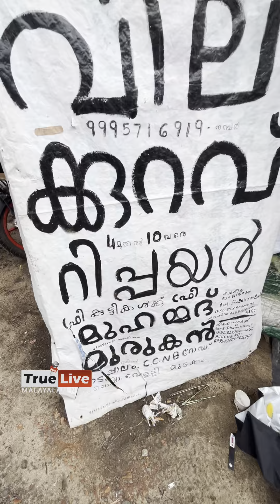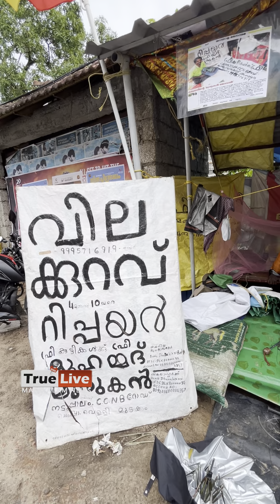ഇവിടെ കുട്ടികൾക്ക് ഫ്രീ ആണ്. ഇങ്ങനയും ഒരു മുഹമ്മദ് മുരുകൻ എന്ന വ്യതസ്തനയാ മനുഷ്യൻ|Truelivemalayalam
ഇവിടെ കുട്ടികൾക്ക് ഫ്രീ ആണ് .ഇങ്ങനയും  ഒരു മുഹമ്മദ് മുരുകൻ എന്ന വ്യതസ്തനയാ മനുഷ്യൻ
വിഡിയോ ഇഷ്ട്ടപ്പെട്ടാൽ ഷെയർ ചെയ്യണേ @trueliveonline